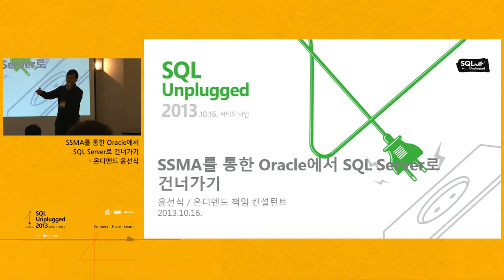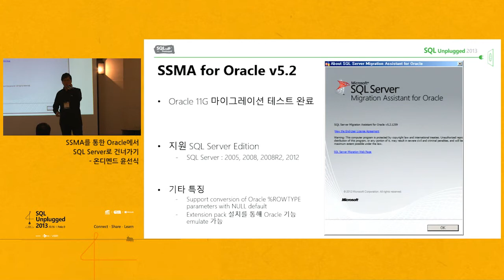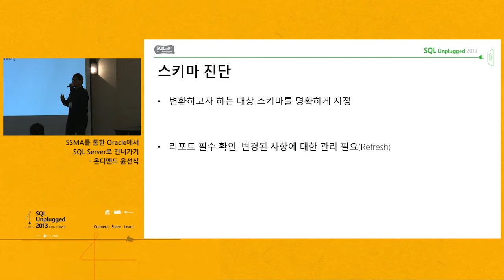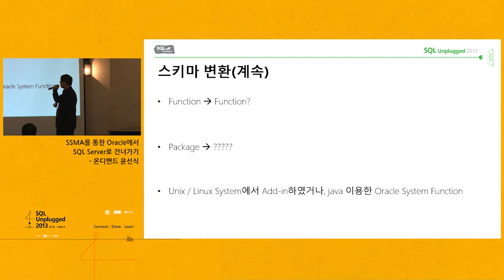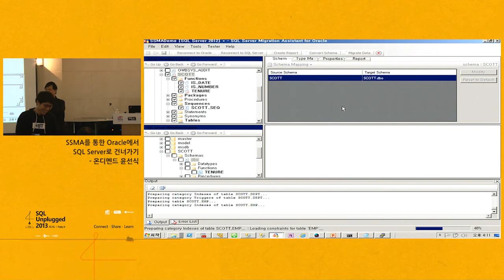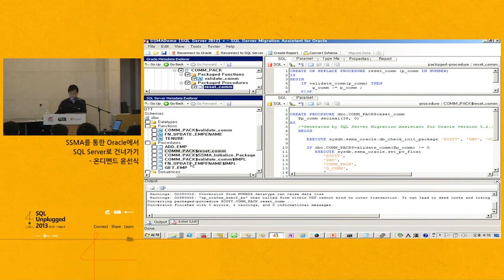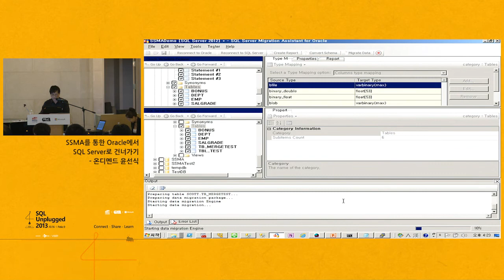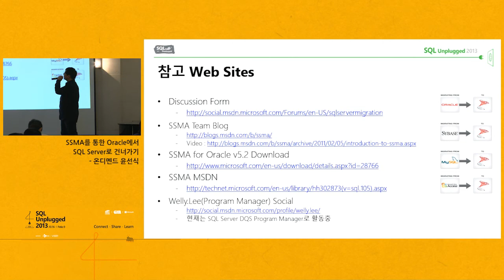[SQL Unplugged 2013] SSMA를 통한 Oracle에서 SQL Server로 건너가기 / 온디멘드 윤선식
SSMA를 활용하여 Oracle에서 SQL Server로 마이그레이션하는 과정을 소개하고, SSMA의 특장점과 주의사항에 대해 미리 알아두어 마이그레이션을 용이하게 진행할 수 있는 가이드를 제공합니다.